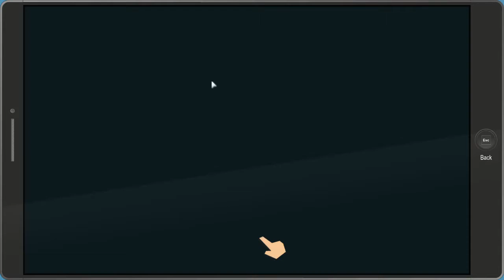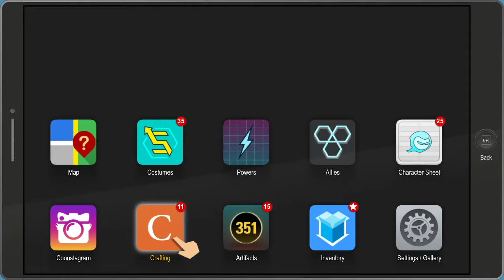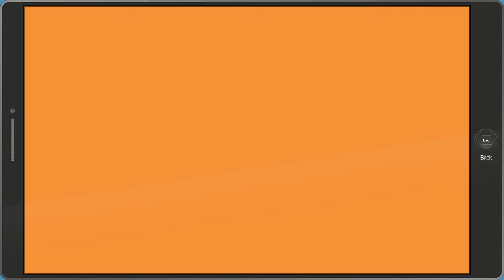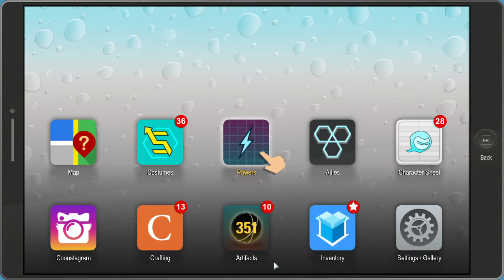SouthPark The Fractured but Whole EP 13.Ninjas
Hope you enjoy this funny episode is a little long but is really awesome,thank you for all the support and tomorow i will have fifa 16 stream dont miss it